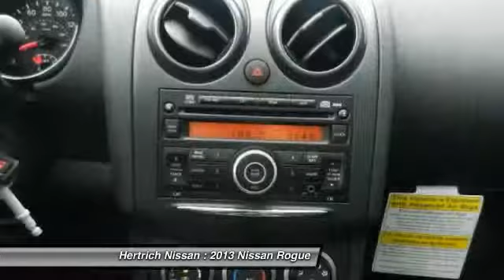2013 Nissan Rogue Dover DE D1439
2013 Nissan Rogue S - $22855

Hertrich Nissan
1378 South DuPont Highway

2013 Nissan Rogue S AWD with Splash Guards, Rear Bumper Protector, and Floor and Cargo Mats. Original MSRP of $22,855.